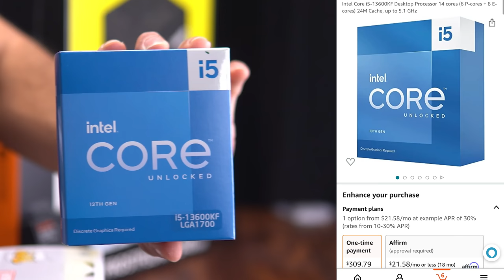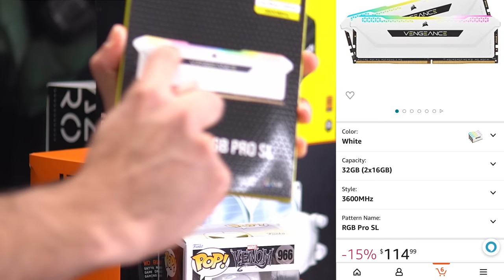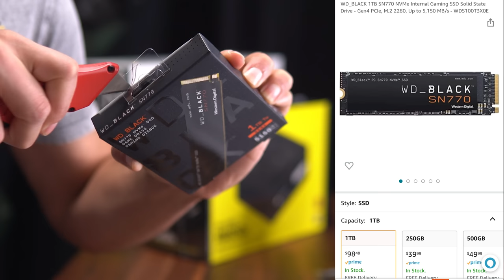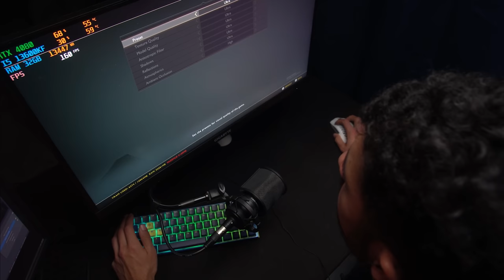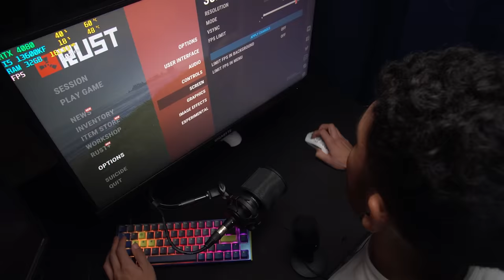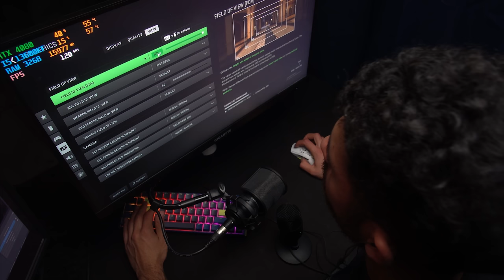$2300 Gaming PC Build Guide - RTX 4080 i5 13600K (w/ Benchmarks)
How to Build an Nvidia GeForce RTX 4080 & Intel Core i5 13600K Gaming PC Full Guide
Games tested Warzone 2, Apex, Valorant, Fortnite. Best PC for 2500
Best RTX 4080 Budget Gaming PC Build Guide for 2023 PC Gaming! (PARTS BELOW)
Step by step guide on how to build a Gaming PC, The Best PC for 1440P 240Hz Gaming!

►SYSTEM SPECS (PC PARTS LIST)◄
Gigabyte GeForce RTX 4080 16GB AERO OC Graphics Card
(USA Link)

Intel Core i5-13600KF Processor
(USA Link)

ID-COOLING FROSTFLOW X 240 Snow AIO CPU Cooler
(USA Link)

ASUS Prime Z790-P WiFi D4 LGA 1700 ATX Motherboard
(USA Link)

Corsair Vengeance RGB Pro SL 32GB DDR4 3600
(USA Link)

Corsair RM850x 80+ Gold Power Supply
(USA Link)

WD_BLACK SN770 1TB M.2 SSD
(USA Link)

Phanteks (PH-EC360ATG_DMW02) Eclipse G360A ATX Computer Case
(USA Link)

ARCTIC P12 PWM - 120 mm Case Fan
(USA Link)
Total: $USD

Other Parts:
CRATER RGB LED Strip 5V 3-Pin ARGB Kit
(USA Link)

Fan 3-Way Splitter Cable
(USA Link)

GAMES TESTED in 2560 x 1440 Resolution:
All Gameplay was recorded with a capture card on a different computer.

This video is a full guide on how to build a gaming PC step by step & Everything else you need to know!

How to Install Windows 11 from a USB Flash Drive for Free!

Timestamps
00:00 Intro
00:44 Parts List Overview
05:29 CPU Installation
06:17 RAM Installation
06:49 SSD Installation
07:14 Motherboard Installation
08:19 CPU Power Cables Installation
08:58 CPU Cooler AIO Installation
11:58 Case Fan Installation
12:48 Fan Splitter Installation
13:09 Power Supply Installation
15:32 Cable Guide intro
15:58 Power Supply Cables
16:34 Case Cables
17:13 Fan Cables
17:46 Graphics Card Installation
18:23 Final Touches, Final Thoughts, & Boot UP
-Benchmarks/Gameplay
19:30 Apex Legends 1440P
20:34 God of War 1440P
22:01 RUST 1440P
22:31 Overwatch 2 1440P
23:03 Fortnite 1440P
23:47 Valorant 1440P
24:52 Call of Duty: Modern Warfare 2 Multiplayer 1440P
25:33 Call of Duty: WARZONE 2 1440P